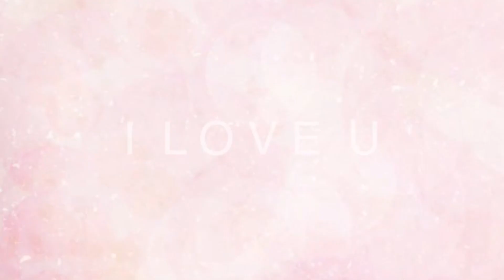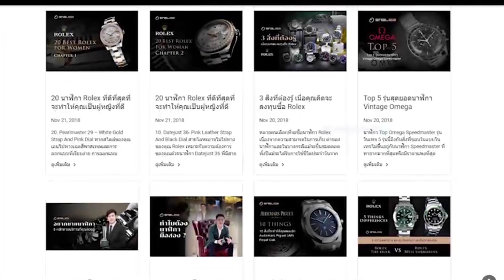ชี้เป้า..!!! ของขวัญ วันวานเลนไทน์ งบ 1-5 แสน กับ Rolex sport model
ชี้เป้า..!!! ของขวัญ วันวานเลนไทน์ งบ 1-5 แสน กับ Rolex sport model" รักมาก ให้มาก ยิ่งให้ยิ่งได้ เพราะเขาคือความสุขของเรา"...กับ Rolex sport model ทั้ง  lady size และ man size ประทับใจ ทั้งแฟนหนุ่มหรือแฟนสาวของคุณ...